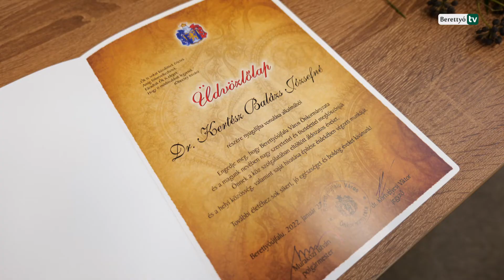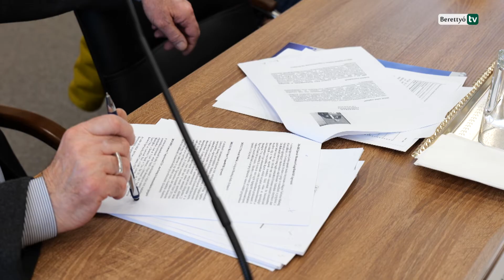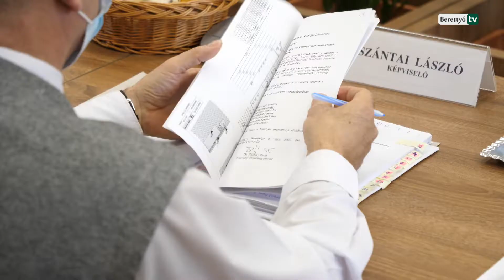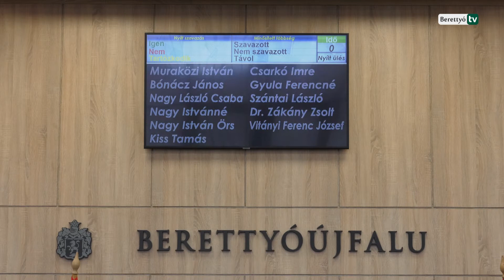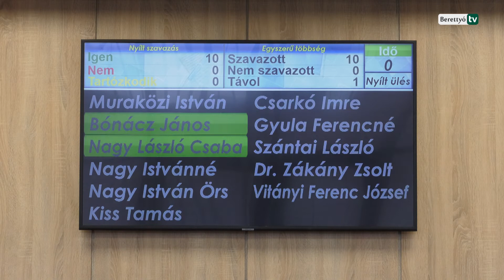Fontos döntések a januári képviselő-testületi ülésen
A város 2022-es költségvetése, a Herpály-Team Kft. ügyvezetői pályázatának elbírálása, és együttműködési megállapodás a Honvédelmi Sportközpont megépítésével kapcsolatban. Többek között ezekről tárgyaltak a képviselő-testület január végi ülésén.